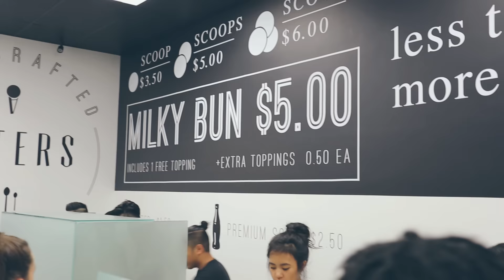CarNinja Cruise: Afters Ice Cream Long Beach, CA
We set up a cruise to the Afters Ice Cream Grand Opening in Long Beach, CA. Cruising with friends to get delicious ice cream, what could be better.
CarNinja
Afters Ice Cream: Long Beach
5708 E 7th St
Ste B-1